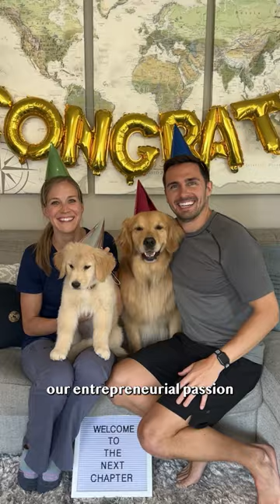How our Mission to Spread Smiles started 💛